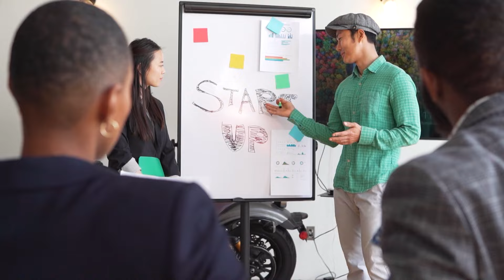Не иди учиться на программиста, пока не определишь свой квадрант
0:00  - а надо ли мне программирование? шум в голове
2:20 - О чём данное видео: идти в профессию или нет
3:58 - Об авторе видео и моём опыте
5:40 - Смузи-программисты, программирование - это счастье, миф или правда
6:38 - 14 лет когда Дмитрий устраивался на работу, в оносновм все шли после универа в программисты
7:22 - Серёга-МЧСник, тренд вайтишников, свитчеров
10:30 - 4 года назад рынок засасывал всех и доучивал
12:20 - опытные программисты немного повозмущались и замолчали, ведь сейчас большинство порграммистов - пришли из других профессий
14:00 - посоздавалось куча школ, но даже тогда трудоустройства были для массовых школ редкими
16:00 - а сегодня ситуация вообще отвратительная
17:45 - про категории студентов
18:51 - Тип #0, которому РАНО идти в профессию
20:34 - советы для студентов Типа #0
23:29 - Ось Интереса и ось Амбиций
24:06 - 1 квадратн (тип #1) - гики\задроты с неподдельным интересом
26:24 - 2 квадрат (тип #2) амбициозные карьеристы
28:00 - Автор видео гик-мямля, амбициозность - вынужденная у меня
30:03 - Амбициозные instagram-мечтатели
30:50 - Почему гики (тип 1) смотрят это видео?
31:37 - почему карьеристы (тип 2) смотрят это видео?
32:17 - 3 квадрант - микс типа 1 и типа 2 - самый оптимальный и реальный вариант для успешной счастливой карьеры
34:23 - 4 квадрант - хомячки, успешный успех, мечтатели
35:49 - мой друг из квадранта 4 и есть ли шанс
38:19 - розыгрыш бесплатное обучение
38:30 - история школьного и универского периода автора видео, и как он заменил игры на программирование
41:30 - кому больше повезёт: у кого чуть-чуть минимум интрееса, или кто более молодой заряженный успешно-успешный человек?
43:13 - а у меня есть интерес? как проверить!
44:50 - а я амбициозный человек? как проверить!
45:15 - какая ось важнее для карьеры?
46:20 - благославляю квадрант 1, 2 и 3 и мои советы
47:30 - совет тем, кто мечтатель из квадранта 4 и советы вам
48:45 - не спешите, стратегическое мышление важнее сегодня
51:30 - советы молодым
52:12 - совет старым
53:20 - так что с вакансиями? про увольнения на сегодняшнем рынке
55:30 - автор как руководитель, который нанимает молодых
57:05 - сегодня не просто, особенно не просто
58:40 - всё будет хорошо, если готов пахать